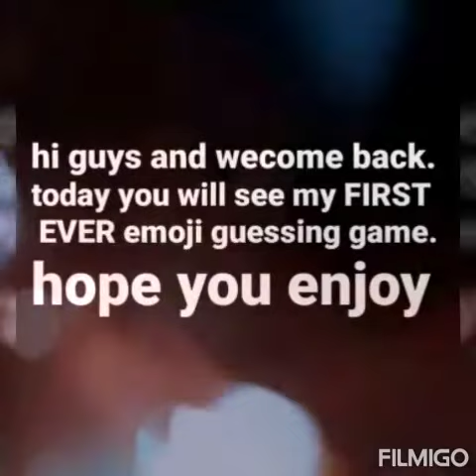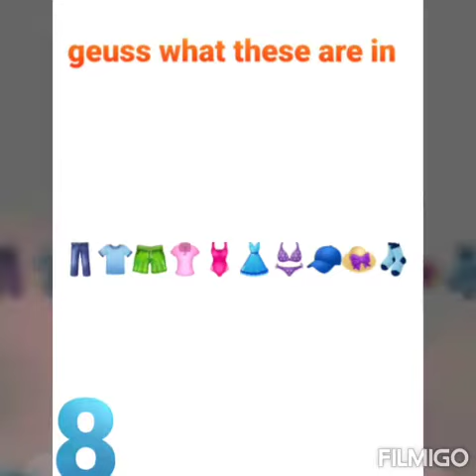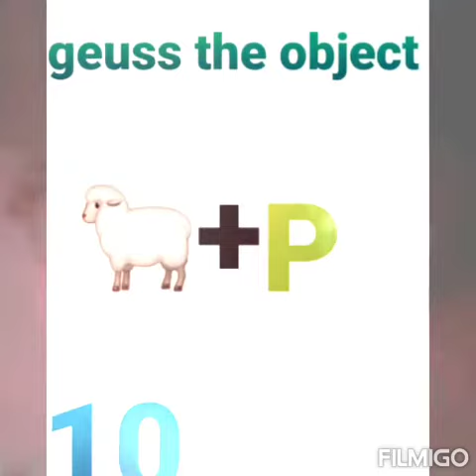My first emoji guessing game